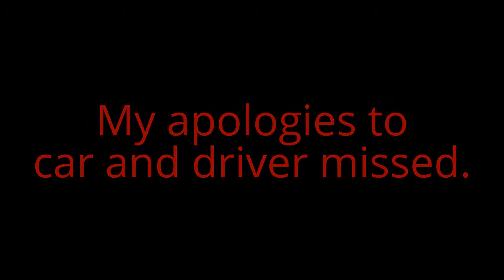*2013 Du Page Demolition Qualifying Heat #2 - Brian & Rich Ellingsworth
2013 Du Page Demolition Qualifying Heat #2